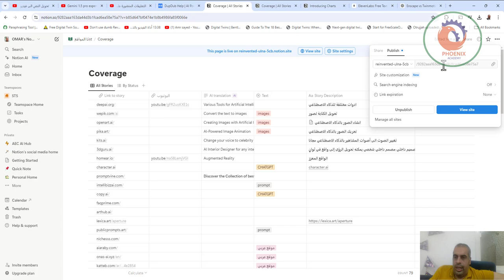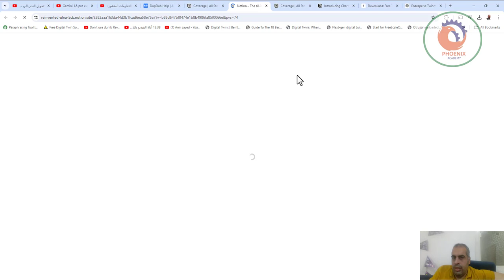قائمة افضل المواقع الذكاء الاصطناعي التى عجبتني notion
موقع مجاني تقدروا تعملوا عليه ريندر بالذكاء الاصطناعي fabrie
انشاء فيديو حوّل صورك الشخصية إلى انماط مختلفة من الكرتونية والسينمائية والواقعية dzine

❤️ روابط التواصل
✅ انستجرام